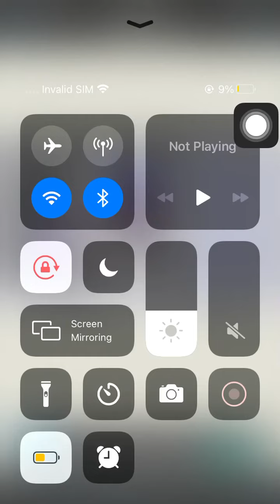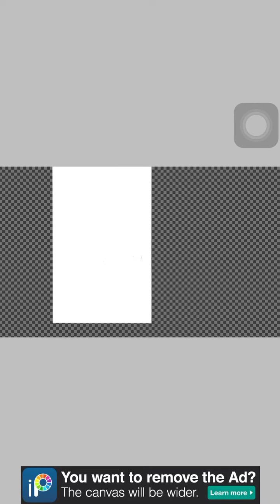1 min speed edit of me as a toy- New oc